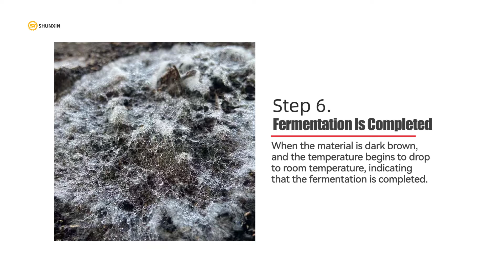Video of how to make pig manure compost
Complete Fermentation Steps Of Pig Manure
Step 1. Material Preparation
1.5 tons of pig manure (about 2.5 tons of fresh manure) plus 1 kg of fertilizer starter.
The starter needs to be mixed with rice bran (or bran, corn flour and other substitutes) at a ratio of 1:5.
It is best to add straw or mushroom residue to adjust the carbon-nitrogen ratio.
Step 2. Material Stacking
The pile cannot be made too small or too short. It will affect the fermentation.
The height is 1.5 meters to 2 meters and the width of 2 meters, which is better.
Step 3. Temperature Requirements
The starting temperature should be better than 15 ℃. And the temperature rise should be controlled at about 65℃.
Step 4. Moisture Requirements
The moisture content of the fermentation material should be controlled at about 65%.
The method of judging whether the moisture is suitable or not: hold a handful of materials tightly, see the watermark between the fingers but the water does not dripped, and it is appropriate to disperse after landing.
Step 5. Turn The Heap For Ventilation
During the fermentation process, pay attention to proper oxygen supply and turning over by using compost turner.
Step 6. Fermentation Is Completed.
When the material is dark brown, and the temperature begins to drop to room temperature, indicating that the fermentation is completed.